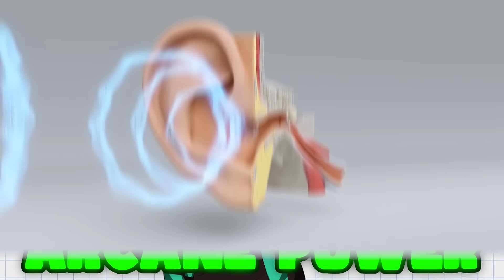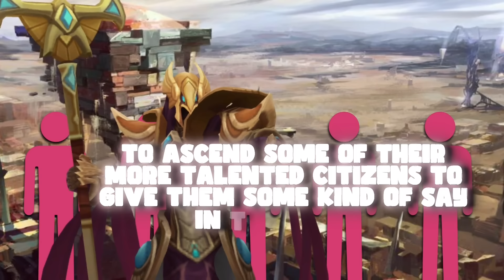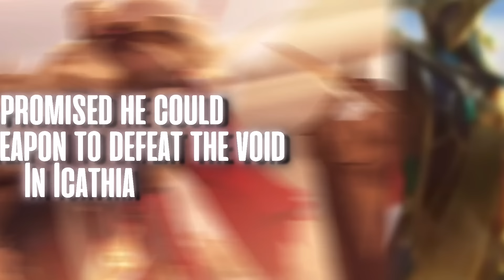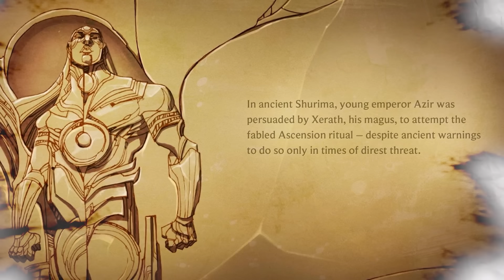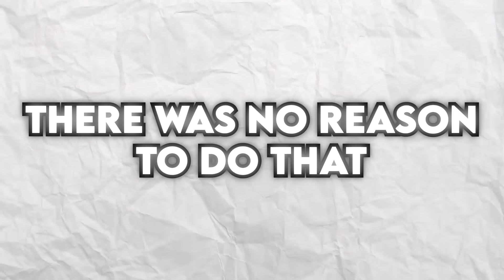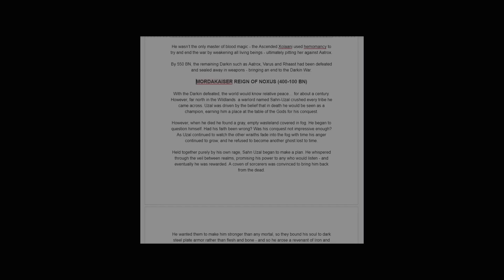Arcane: The Complete League of Legends Lore Timeline Explained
Welcome to the ultimate lore breakdown of Arcane and League of Legends!  Set on the planet of Runeterra, the world where all League of Legends champions originate. In this video, I’ll take you through the entire timeline of League of Legends and Arcane, from the rise of the Shuriman Empire and Azir’s legendary reign, to the founding of the war-hungry nation of Noxus, and the mystical land of Ionia, where champions like Yasuo and Ahri hail from. We’ll explore the industrial evolution of Piltover and Zaun, uncovering how these twin cities came to be, while also recapping the explosive and emotional journey of Jinx and Vi in Arcane. Whether you’re a fan of League of Legends or new to the world of Runeterra, this comprehensive dive into its lore will leave you with a deeper understanding of this epic universe. Let’s unravel the secrets of Runeterra together!

The Himerdinger Art on the thumbnail was drawn by Rintheyordle.

00:00 INTRO
01:00 Creation of Universe
02:42 9000 BN Creation of Runeterra
05:36 8000 BN Battle Of Gods
09:20 6000 BN Westward Migration
11:05 5000 BN Rise Of Shurima
12:03 3400 BN Shuriman Revolutions
13:37 2500 BN Void War & Fall Of Shurima
16:37 2000 BN Darkin Wars
21:10 550 BN Rise Of Mordakaiser
25:04 25 BN The Harrowing
31:18 13 BN RUNE WARS
34:11 1 AN Founding Of Noxus
35:52 292 AN Damacia Rising
36:37 772 AN Founding of Piltover & Destruction of Zaun
39:05 892 AN Damacia vs Noxus Starts
42:20 989 AN Rise of Swain
44:34 991 AN The Ruination
46:37 MODERN DAY ARCANE